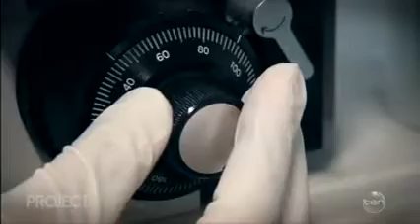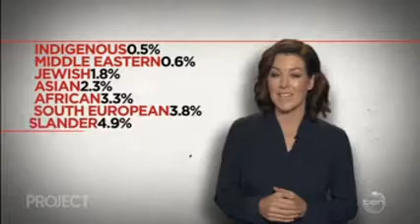Professor David Ritchie interviewed on The Project about bone marrow transplants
The Royal Melbourne Hospital's Professor David Ritches talks about the importance of finding a donor match for patients needing a bone marrow transplant